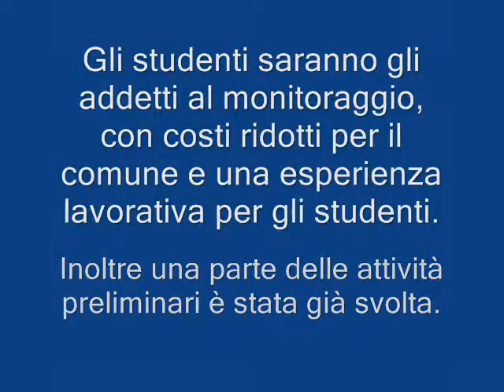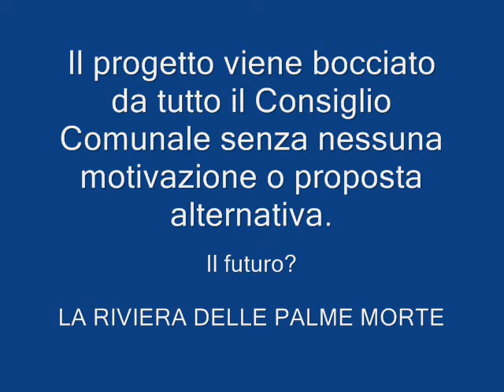La Riviera delle palme morte - Progetto monitoraggio palme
ConsiglioComunale 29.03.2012 - Proposta del MoVimento 5 Stelle contro l'infestazione delle palme dal punteruolo rosso: progetto del Dott. Serafino Angelini per il monitoraggio intensivo di tutte le palme locali con una spesa limitata. La peculiarità e l'efficienza del progetto stanno nella collaborazione con l'Istituto Tecnico Agrario "Carlo Ulpiani" e con la Facoltà di Agraria presso l'Università Politecnica delle Marche, infatti con un ridotto esborso monetario gli studenti potranno diventare i tecnici addetti al monitoraggio delle palme; un'esperienza preziosa da aggiungere al proprio curriculum, utile nel momento in cui approderanno nel mondo del lavoro, inoltre una buona parte delle attività è stata già svolta, permettendo un'esecuzione rapida e ancora più economica del progetto.